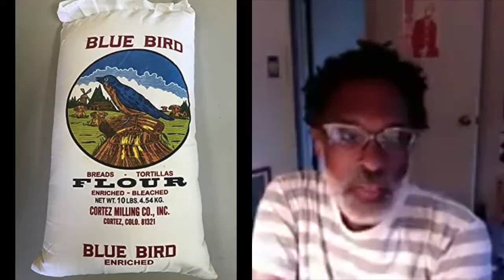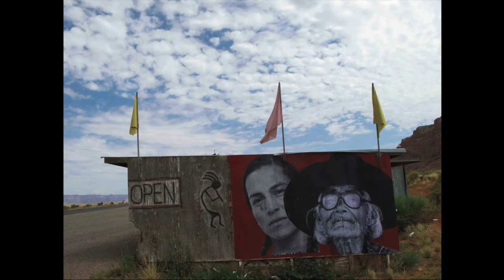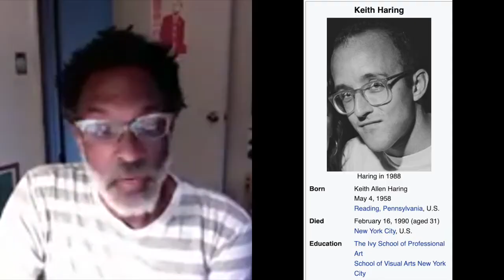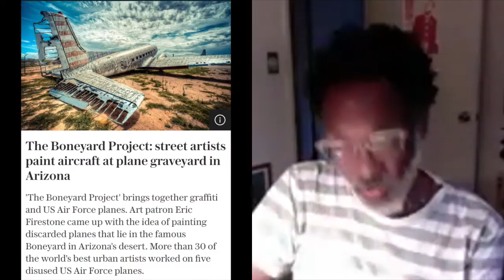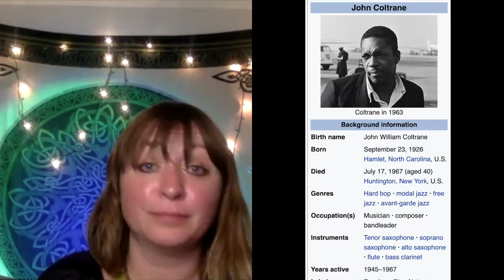ART in the RAW! ep45: Photo-based Street Art with Chip Thomas aka Jetsonorama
ART in the RAW (C) - Candid & Upbeat conversations with creative people (Visual Arts to Music)!  EST. 2020!

Guest: Chip Thomas aka Jetsonorama

The question I’m asked most frequently is how a black doctor in his 50s working on the Navajo reservation started doing street art on said reservation. In retrospect, it was only natural for this evolution to occur.

I started working in a small community between the Grand Canyon and Monument Valley called Inscription House in 1987. I’d always been drawn to photography and built a darkroom shortly after my arrival on the Navajo Nation. My passion photographically is shooting black and white in a documentary style inspired by people like Eugene Smith, Eugene Richards, Joseph Koudelka and others. By going out and spending time with people in their homes and family camps, I have come to know them as friends. Interestingly, these home visits enhance my doctor/patient relationship by helping me be a more empathetic health care practitioner.

I’ve always been drawn to street art, graffiti, and old-school hip-hop. I was attracted to the energy of the culture in the 80s and though I was miles away from the epicenter, I thought of myself as a charter member of the Zulu Nation. I would travel to New York City to see graffiti on trains, on buildings, and in galleries. I did some tagging in the 80s before coming to the Navajo Nation and participated with a major billboard “correction” on the reservation shortly after my arrival.

My early interventions on the street were largely text-based saying things like “Thank you Dr. King. I too am a dreamer” or “Smash Apartheid” and so on.

In 2009 I took a 3-month sabbatical to Brasil which coincided with a difficult period in my life. Though I wasn’t looking for an epiphany, I was fortunate to stumble upon a passionate group of artists working on the street who befriended me. It was during this time that I appreciated how photography could be a street art form.  Inspired by Diego Rivera and Keith Haring, I’d become disinterested in showing my photographs in galleries isolated from the people I was photographing and wanted to pursue a more immediate relationship with my community reflecting back to them some of the beauty they’ve shared with me.  And in truth, I was infatuated with the feeling I got being with the artists in Salvador do Bahia, and wanting to find a way to keep that vibe going I started pasting images along the roadside in June 2009.

My early photographic influences include the work of Joseph Koudelka, Garry Winogrand, Charles Moore, Robert Frank, Eugene Smith, Gordon Parks, Larry Towell, Mary Ellen Mark, Susan Meisalis, Roy DeCarava, Sebastio Salgado, and Eugene Richards.  I was blown away by Richards’ work in the late 80s and early 90s for Life Magazine and had an opportunity to spend 5 days picking his brain at Santa Fe Photographic Workshops in 1991.  It’s this one person with one camera, frequently with only one lens shooting black + white film in ambient light aesthetic that informs my eye as well as 25 years spent in my home darkroom pursing the zone system.  It’s been an interesting challenge attempting to bring that look to black and white prints on regular bond paper coming off a toner-based plotter. I’d like to think that my vision is a part of the storytelling, first-person, humanist tradition of the people I look up to mixed with a healthy dose of Diego Rivera + Keith Haring.

Regardless, I give thanks that the journey continues.

In beauty, it is finished.

--Chip Thomas

Host / Creator:  Anne Kelly:

Anne Kelly received her BFA from the College of Santa Fe.  Her specialty is fine art photography, however, she is passionate about all mediums ranging from visual art to music.   Kelly is based in Santa Fe, NM, and has been in the gallery business for over a decade – and has produced over 80 exhibitions.  Anne has been described as enthusiastic and tenacious & curious.

Art in the Raw is a video series consisting of candid, upbeat conversations with creative people that can be viewed on YouTube.  The guests include artists that work in a wide range of mediums from visual arts to music and beyond. Conceived by Anne Kelly in July of 2020, Art in the Raw's mission is to keep people inspired and connected  -- and to produce content that is both entertaining and educational.

-- Thank you, Anne!